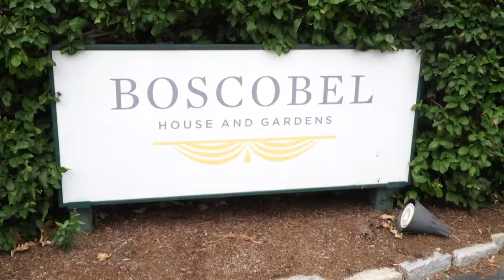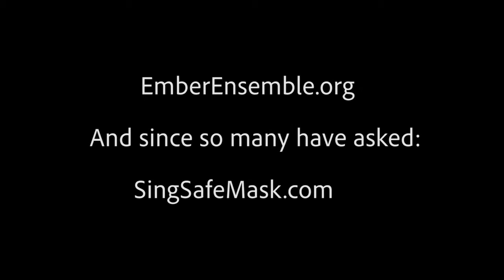EMBER at Boscobel House and Gardens in Garrison, NY, September 2020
In September 2020 - leveraging the latest scientific data regarding aerosol realities in singing, and adhering to extremely strict health protocols, EMBER came together on the beautiful grounds of Boscobel House and Gardens in Garrison, NY for our first in-person singing since March.